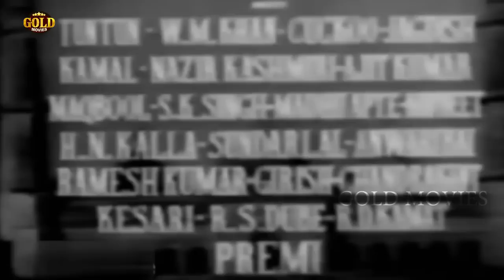माँ के आंसू - Maa Ke Aansoo - Nalini Jaywant, Ajit - Dramma Movie - HD - 1959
Watch MaaKeAansoo 1959 Classic Drama movie.
Starring Agha, Ajit, Cukoo, Nalini Jaywant, and Lalita Pawar.

Director : Dhirubhai Desai
Producer : Dhirubhai Desai
Writer : Dhirubhai Desai
Year : 1959
Cast : Nalini Jaywant, Ajit, Lalita Pawar, Kammo, Agha, Chetan Kumar, P. Kailash, Niranjan Sharma, Jankidas, Tuntun, Sadiq, W.M. Khan, Cuckoo, Jagdish Kamal, Suryakant, Nazir Kashmiri, Ajit Kumar, S.K. Singh, Anwari Bai, Madhu Apte, Navneet, Ramesh Kumar, Fazlu, R.S. Dubey, Maqbool, H.N. Kalla, Kesari, Girish, Chandrakant, Sunder Lal.